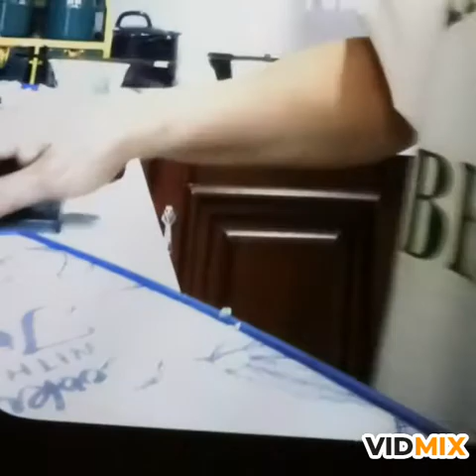CUCUMBER SALAD(binugbog salad😃)they said it’s tastier than sliced.need vinegar,salt,sesame oil.etc.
as we all knew cucumber is tasty when it is sliced  thinner  but  as what ive learned here,mas yummy talaga ang bugbugin mo lang daw😄😄 oo nga naman hehe  mas masarap pa nga buo lang eh...cucumber is reached in,vitamins  at para din to sa mga nagpapaslim  or kahit sino kasi healthy vegetables siya